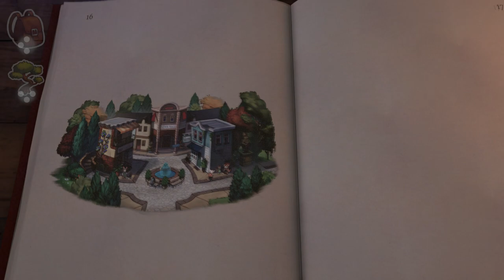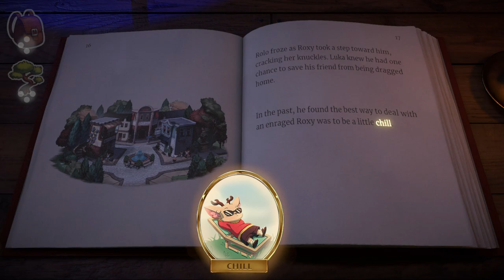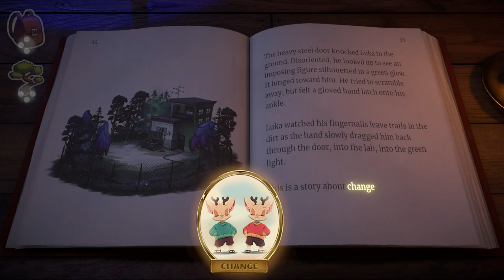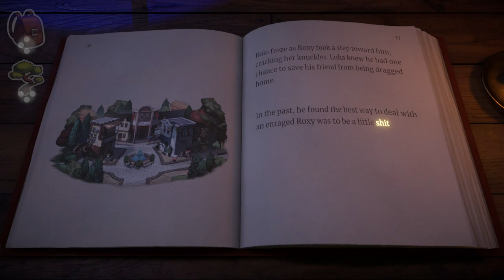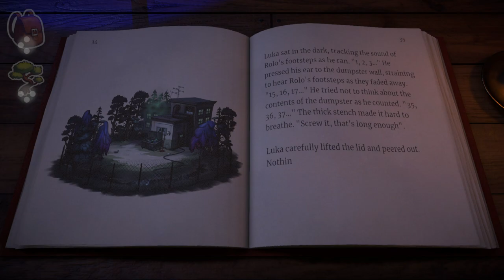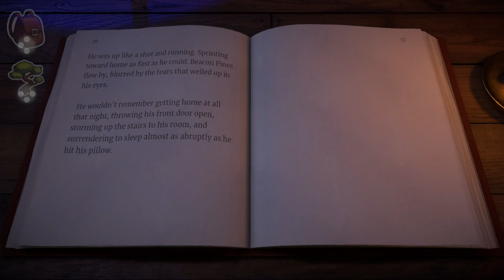Let's Play Beacon Pines (Blind) Part 2 - Rendevous With Roxy and the Old Fertilizer Factory